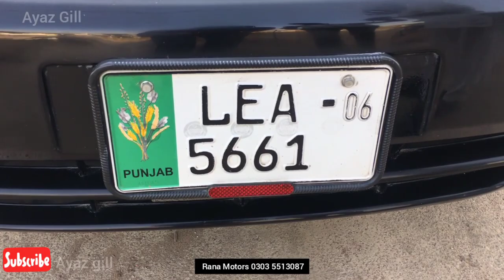used cars for sale Rana motors Suzuki Cultus XLI and daihatsu cuore#Used cars for sale in pakistan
used cars for sale Rana motors Suzuki Cultus XLI and daihatsu cuore

sales toyota corolla#toyota corolla gli#Xli salon#japan used cars for sale in pakistan#Used cars for sale in pakistan#daihatsu cuore review#daihatsu cuore price in pakistan#Daihatsu cuore#suzuki cultus review#suzuki cultus 2019#suzuki cultus vxl#Suzuki cultus